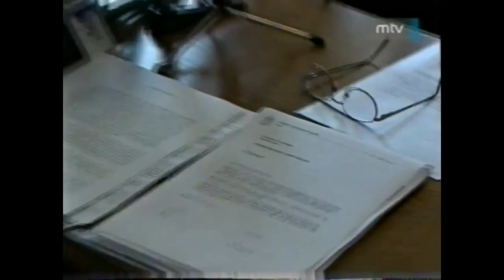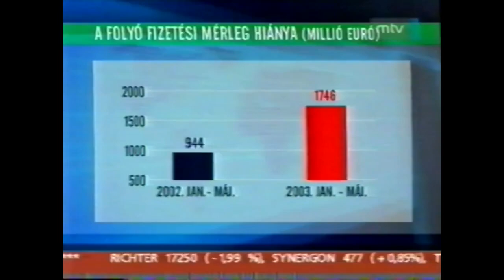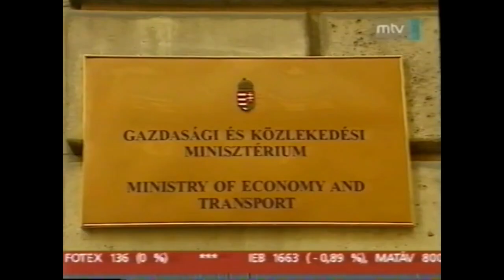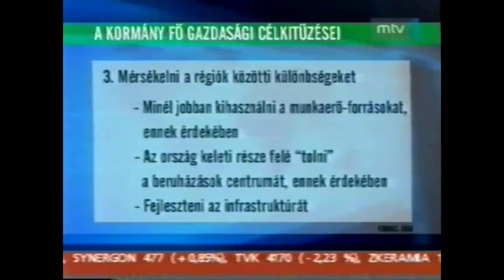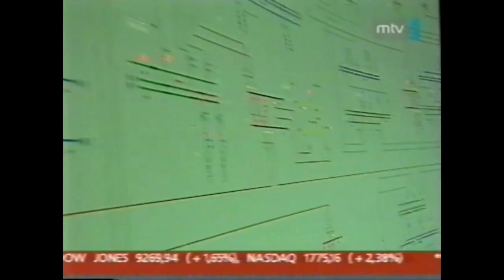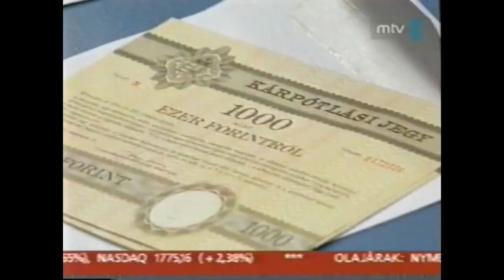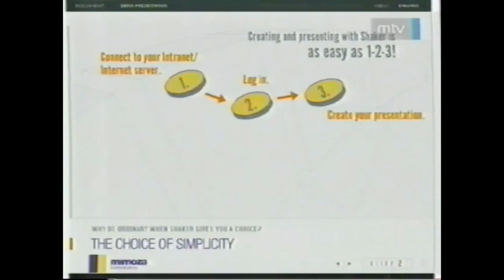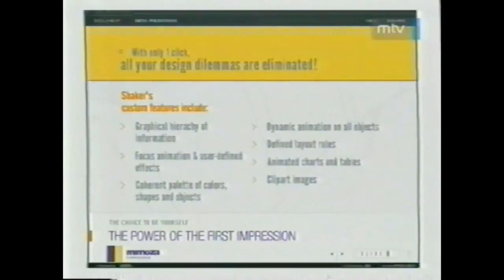Magyar kontingens Irakban, gazdasági hírek - 2003.07.14. Híradó, MTV, Pálffy István, Archív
A Magyar Televízió Híradójának 2003. július 14-ei kiadása, saját VHS kazettáról digitalizálva.

Műsorvezető: Pálffy István